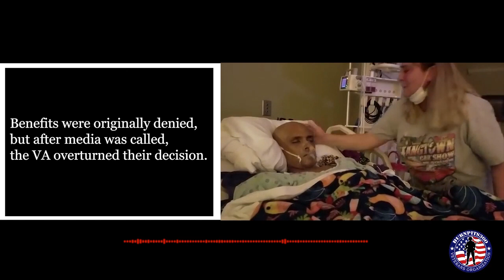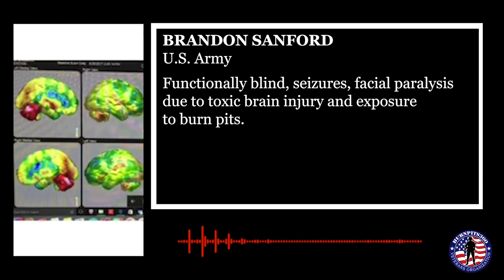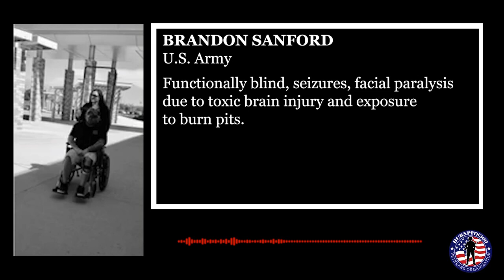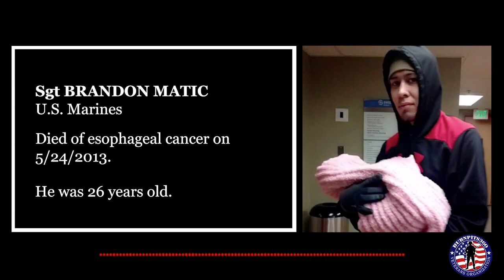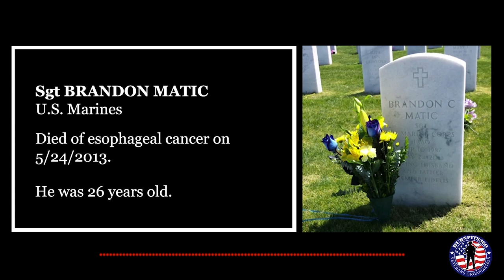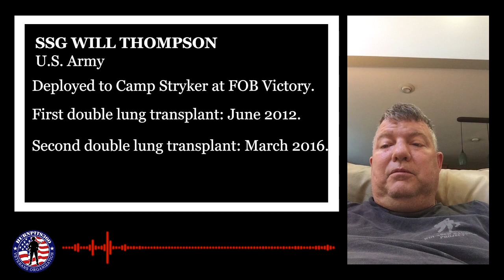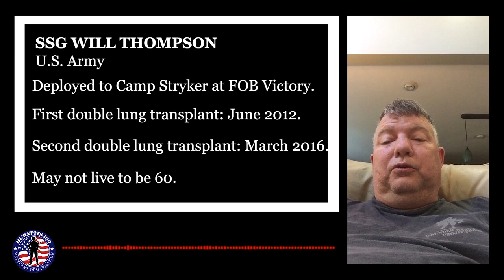Burn Pit Testimonies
Personal testimonies from service men, women and widowsn affected by burn pits.